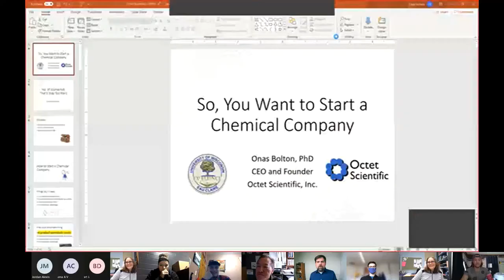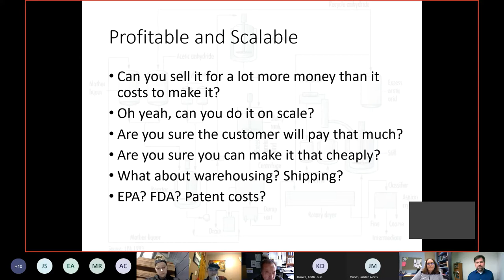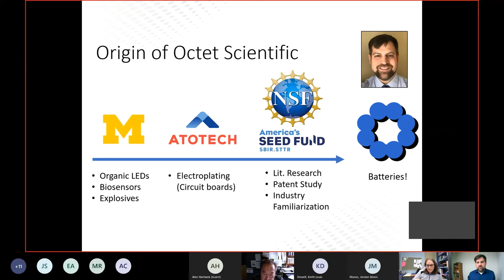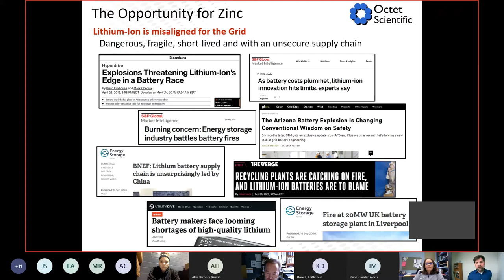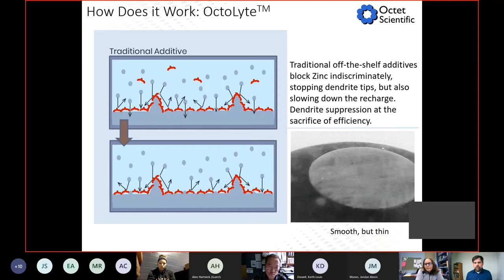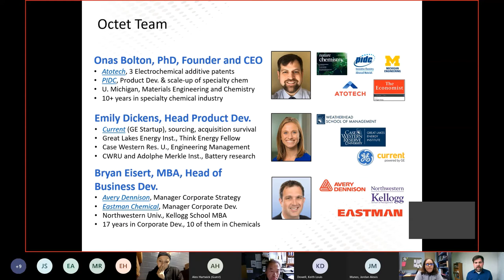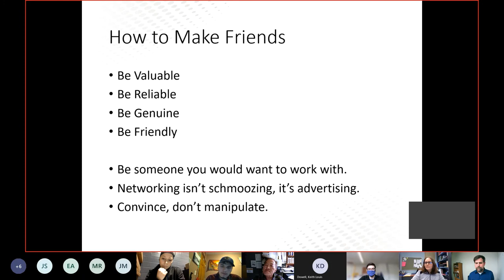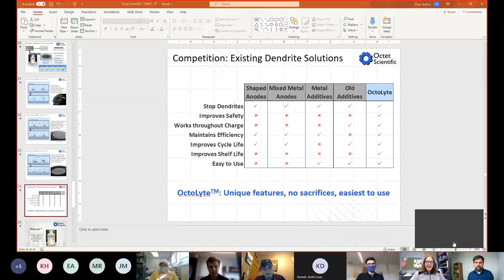UWEC Chemical Industry Seminar – Onas Bolton of Octet Scientific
Friday, Feb 26, 2021, Onas Bolton, PhD the CEO & Founder of Octet Scientific was our presenter of the Chemical Industry Seminar Series.

Octet Scientific is a startup company in Cleveland, OH working toward greener batteries by using chemistry to unlock the full potential of zinc batteries. Onas is an entrepreneur and highlighted the journey of creating a company from an idea.

Talk Title: So, You Want to Start a Chemical Company
Just like a new reaction, executing a new company is mostly won or lost in the planning. Also, they usually fail.